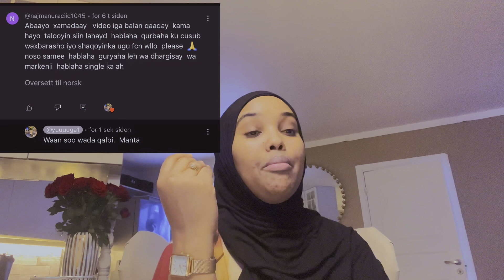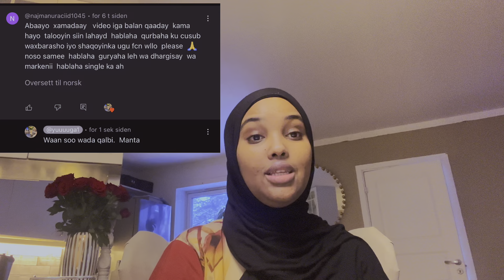HOOYADA WAX BARATAY. SIDEE WAX U BARAN KARTAA?